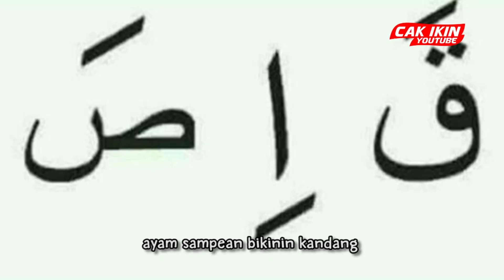Jual Rumah Mewah Murah | Cak Ikin Culoboyo